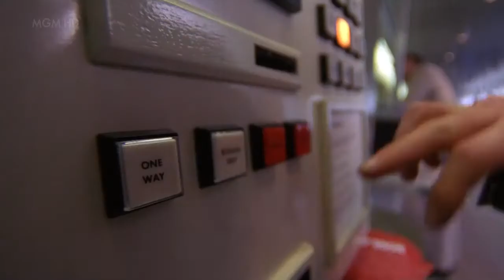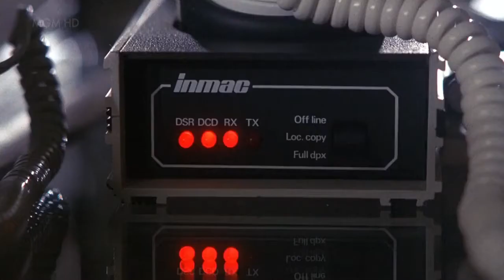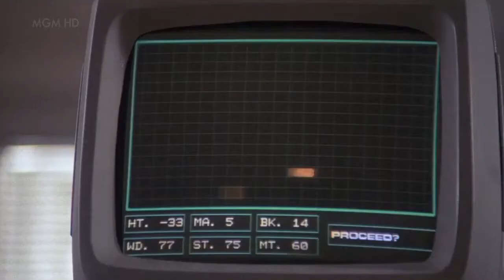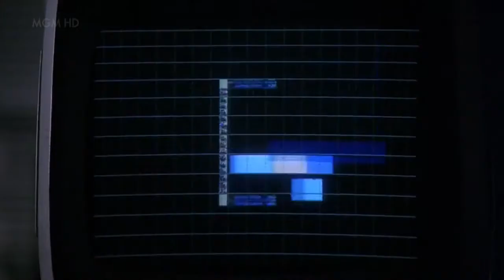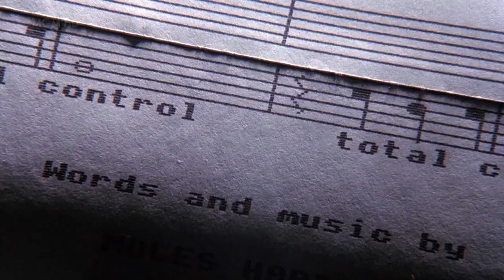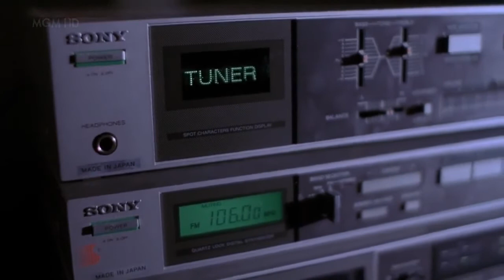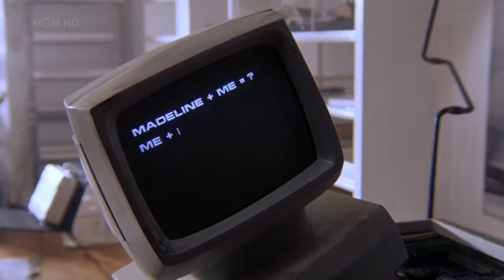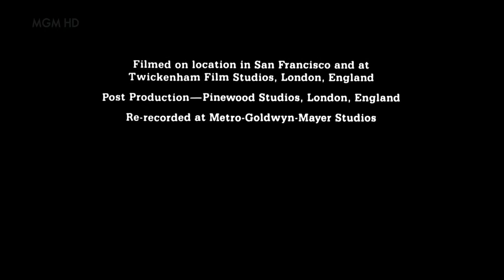Electric Dreams 1984 (Sueños Eléctricos) AUDIO LATINO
Descargar O Ver Peliculas en HD por Google Drive 2022  (1 Solo link)
Idioma Latino.

En Electric Dreams, Miles es un arquitecto que trabaja por su cuenta desarrollando un ladrillo resistente a los temblores de tierra. Ese ladrillo podría mejorar la vida de muchas personas y hacerlo rico a él, de manera que busca una manera eficiente de organizar su trabajo.
Esa forma pasa por comprar un ordenador personal, en el que guardar y organizar su información. Un día, tiene un accidente con su nueva computadora, ya que le derrama una copa de champagne.
El ordenador no se estropea, pero por alguna causa toma conciencia de sí mismo. Esa es la pesadilla de muchas personas aficionadas a los ordenadores, de modo que la pesadilla se cumple.
Miles está enamorado de su vecina y ahora que el ordenador tiene conciencia, también se enamora de ella, por lo que el hombre y la máquina tendrán que pugnar por el amor de la mujer ¿Con quién se quedará la mujer? Debemos suponer que con el hombre, pero la película nos puede deparar muchas sorpresas.
Otros Titulos: Electric Dreams, Sueños Electricos

Audio: Español Latino

País: USA

Año: 1984

Género: Ciencia Ficcion, Comedia, Romantica

Duracion: 95 minutos

Director: Steve Barron

Actores: Alan Polonsky, Don Fellows, Lenny von Dohlen, Maxwell Caulfield, Miriam Margolyes, Virginia Madsen, Wendy Miller